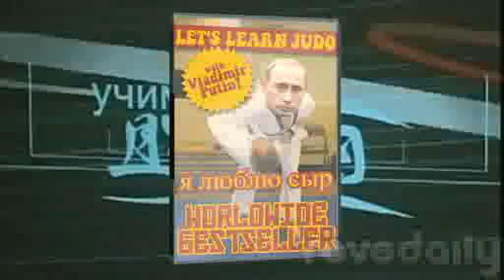Kevin Rudd, P.M. (Season 1 - Episode 24)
A video about the awesome Australian Prime Minister, Kevin Rudd.

Seen on the 27th episode of this season's 'Rove'.